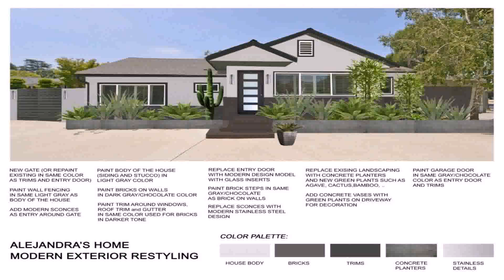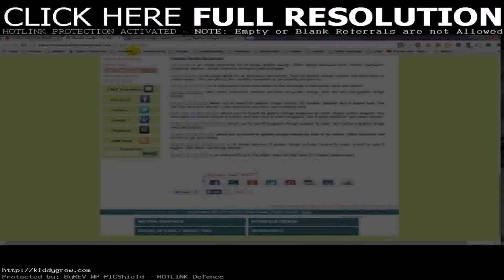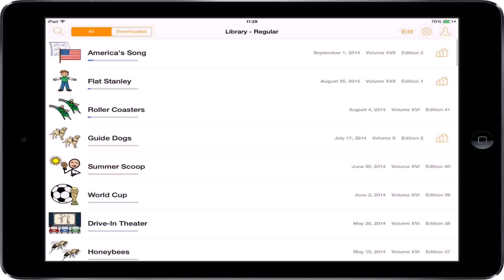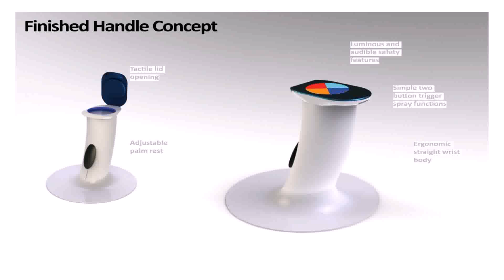Pellegata Landscape Design Inc